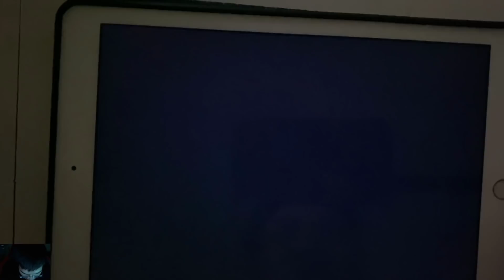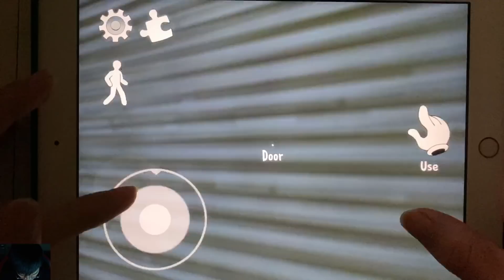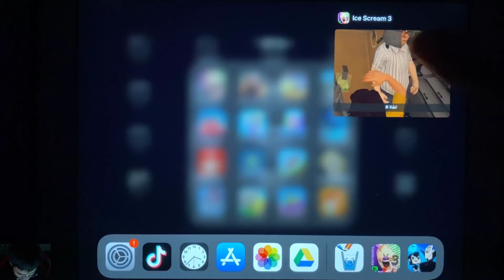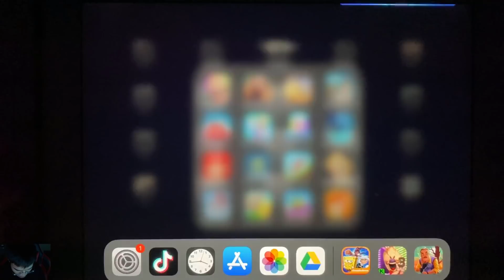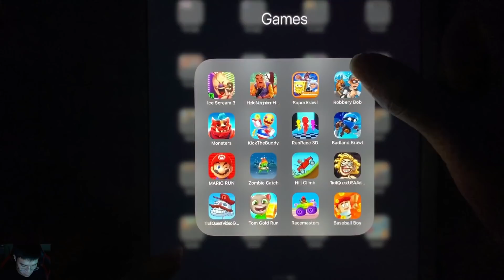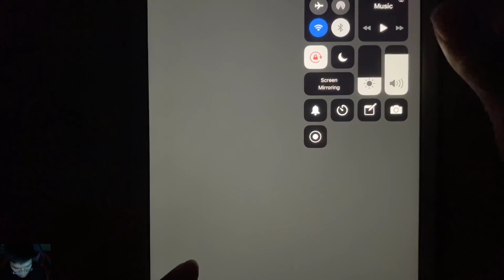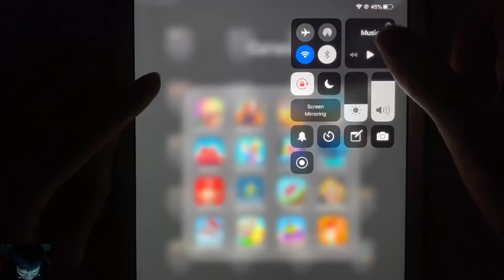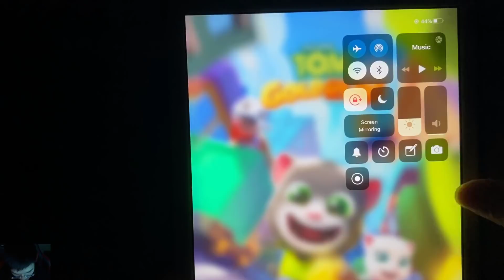Ice Scream 3,Hello Neighbor:Hide and Seek Stage 5,Super Brawl,Robbery Bob,Monsters,KickTheBuddy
IceScream3,Hello Neighbor:Hide and Seek Stage 5,Super Brawl,Robbery Bob,Monsters,KickTheBuddy,RunRace 3D,Badland Brawl,Mario Run,Zombie Catch,Hill Climb,Troll Quest USA Adventure,Troll Quest Video Game,Tom Gold Run,Racemasters,Baseball Boy